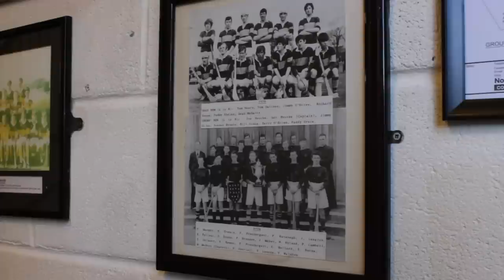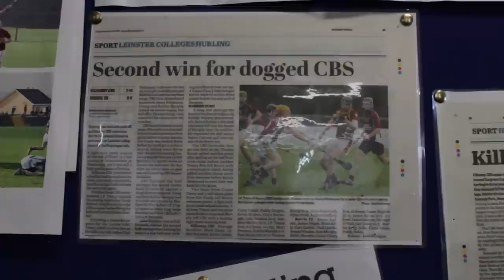CBS Kilkenny Leinster Final Promo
Produced and directed by TY students Ben Thomson, Jack Lawlor, Kevin Barrett and Ben Tynan in the buildup to the Leinster Final Mar 9th, 2014